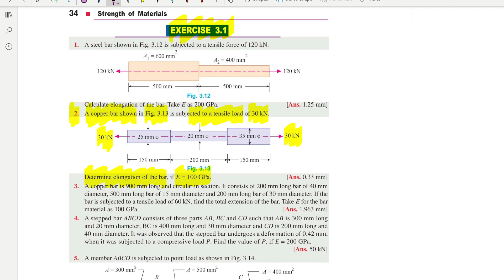SOM || R. S. KHURMI ||CHAPTER 3|| STRESSES AND STRAINS in Bars of Varying Sections || Exercise 3.1.2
2. A copper bar shown in Fig. 3.13 is subjected to a tensile load of 30 kN.
Fig. 3.13
Determine elongation of the bar, if E = 100 GPa.